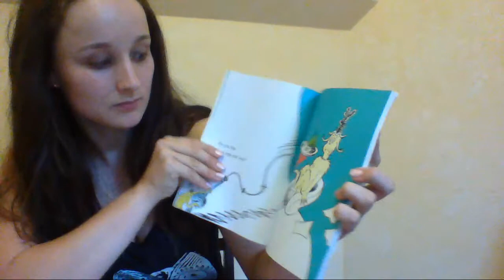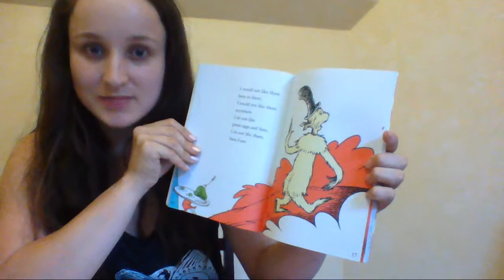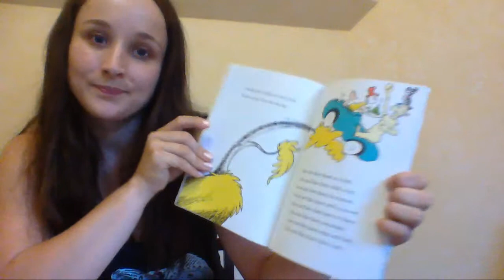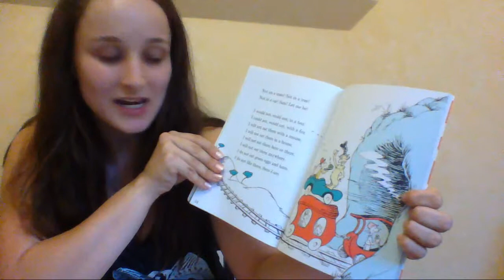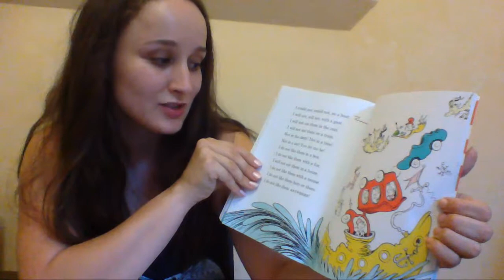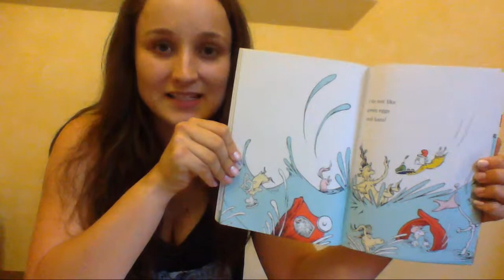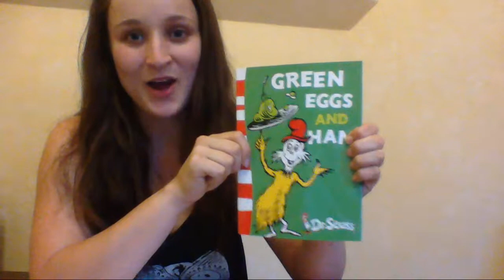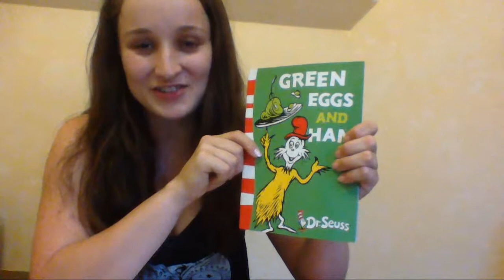Storytime with Natty - Green Eggs and Ham - Dr Seuss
Welcome to my Storytime. If you'd like to request a book let me know. Give me any feedback.